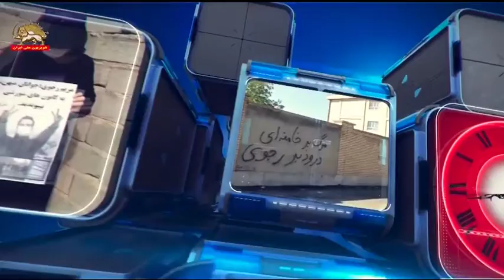گرامیداشت ۳۰دی روز آزادی مسعود رجوی از زندان شاه – ساعت وصل – قسمت اول ۳بهمن۹۹